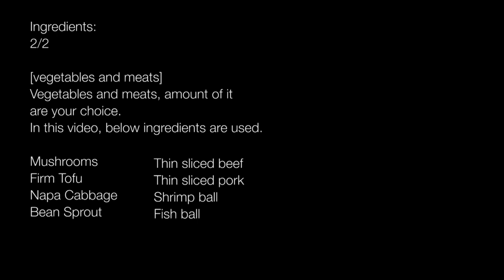How to make MISO NABE (JAPANESE STYLE HOT POT) for the winter time recipe! | 簡単にできるみそ鍋の作り方レシピ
About This Dish
Nabe (Japanese Style Hot Pot) is easy to prepare dish and very popular during the winter time to warm your body. Usually you eat this dish with your friends and family. You can put pretty much any vegetables and meats ingredients of your choice.

Ingredients:

[soup base]
Ratio of Sake/SoySauce/Mirin is 1:1:1
2 tbsp Sake (Japanese Rice Wine)
2 tbsp Soy Sauce
2 tbsp Mirin
2 tbsp Ginger
1 tbsp Garlic
3 tbsp Onions
8 tsp Hon-dashi
8 tbsp Miso Paste
2L Water
Sesame Oil
Green Onions

[vegetables and meats]
Vegetables and meats, amount of it are your choice.
In this video, below ingredients are used.

Mushrooms
Firm Tofu
Napa Cabbage
Bean Sprout

Thin sliced beef
Thin sliced pork
Shrimp ball
Fish ball

Steps:

[soup base]
1. Saute ginger, garlic and onions with sesame oil
2. Add soy sauce, sake and mirin
3. Add water, hondashi and miso paste
4. Mix well to dissolve the miso paste
5. Bring it to boil and set a side

[vegetables and meats]
1. Cut the vegetables (of your choice) to little bigger than bite size
2. Same goes with meat

[Hot Pot]
1. Prepare a pot
2. Add vegetables and meats of your choice
3. Add Miso-based soup
4. Bring it to boil
5. Serve it in a small bowl
6. You can use Ponzu Sauce as your dip

Ann's Home Cuisine is a participant in the Amazon Services LLC Associates Program, an affiliate advertising program designed to provide a means for sites to earn advertising fees by advertising and linking to amazon.com.